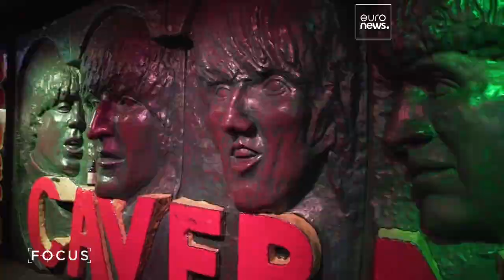Die ITB Berlin präsentiert aktuelle Trends und macht Lust aufs Reisen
Auf der größten Reisemesse der Welt in Berlin präsentierten sich 5.500 Aussteller aus 161 Ländern. Offizielles Gastland war Georgien.